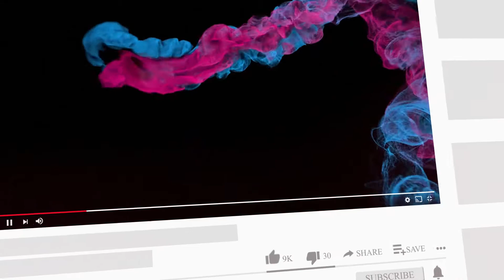বিএনপিকে খুঁড়ে বের করা গেলেও কুমিল্লার ঘটনা গোয়েন্দারা বলতে পারলো না: রিজভী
আজকের খবর

• অসাম্প্রদায়িক চেতনায় বাংলাদেশকে গড়তে চাই: প্রধানমন্ত্রী
• মুক্তিযুদ্ধকে বাঁচাতে সাম্প্রদায়িক অপশক্তিকে পরাজিত করতে হবে: কাদের
• ছুটি কাটাতে গিয়ে সেন্টমার্টিনে আটকা প্রায় ৩শ’ পর্যটক
• করোনায় আরও ১০ জনের মৃত্যু